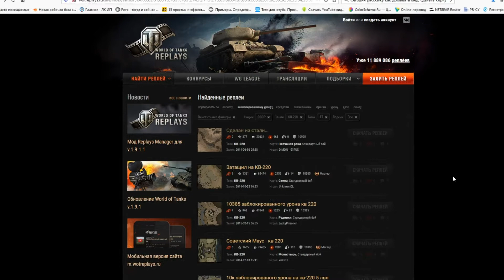Непробиваемый КВ-220-2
Разработчики понерфили Т-67, но желающий всегда сможет найти имбу на замену. Сегодня хочу рассказать про советский тяжелый танк пятого уровня КВ-220-2.